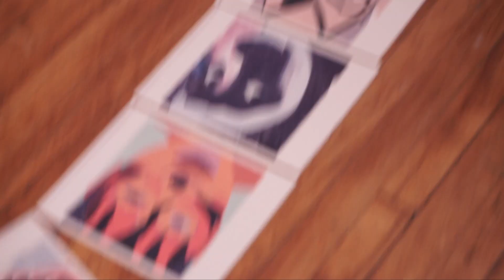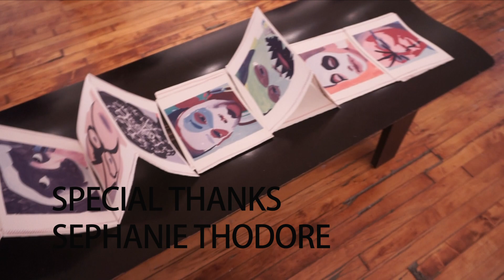I Would Like to be a Shark